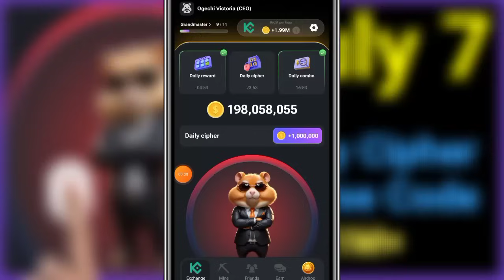July 7 Daily Cipher Morse Code Today on Hamster Kombat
7 July Hamster Kombat Daily Cipher Code to get 1,000,000 coins today July 7 2024

- Hamster Kombat
- Daily Cipher
- Hamster cipher